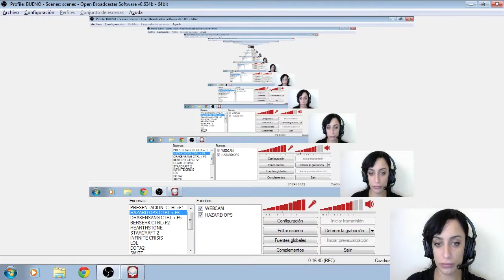JukeGames.tv | Kataalma | Jugando al modo Rey de la Colina en Hazard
Nuestra streamer Kataalma nos trae un nuevo vídeo de Hazard Ops, en el modo de juego Rey de la Colina.

Para más información, visitad jukegames.tv

También podéis seguirnos a través de TDT, cada día de 11:30 a 12:30 a través de los canales DATATEST.